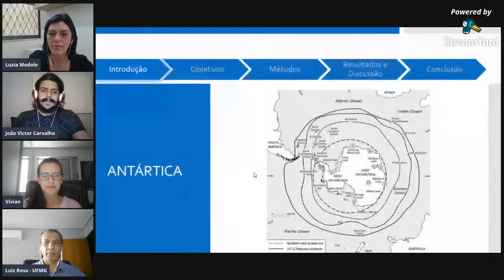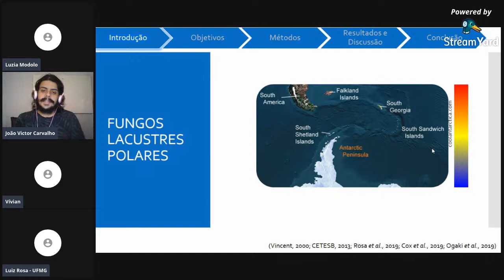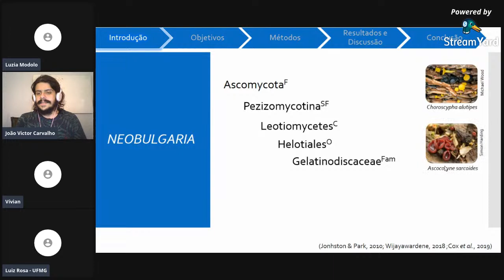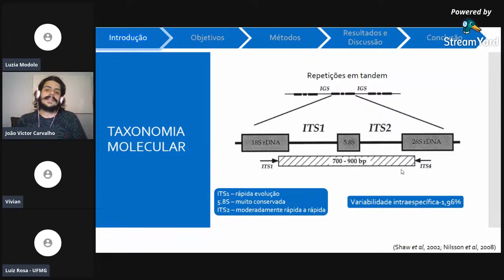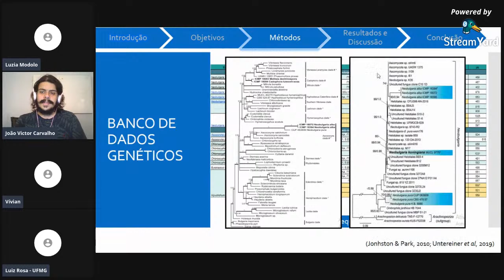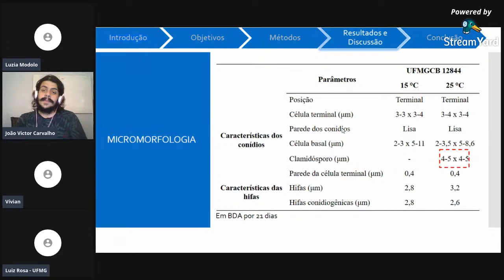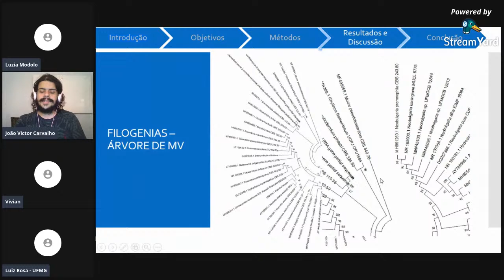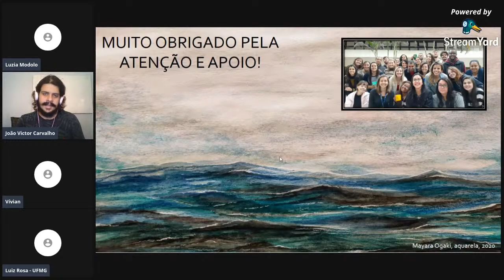Defesa João Victor Carvalho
Candidato(a): João Victor Rodrigues Pessoa Carvalho
Título: Análise filogenética molecular de espécies do gênero Neobulgaria (Leotiomycetes, Ascomycota) obtidas da antártica a partir da região its do rDNA
Orientador(a): Mayara Baptistucci Ogaki
Coorientador: Luiz Henrique Rosa
Avaliador(a): Vívian Nicolau Gonçalves
Data da defesa: 19/03/2021